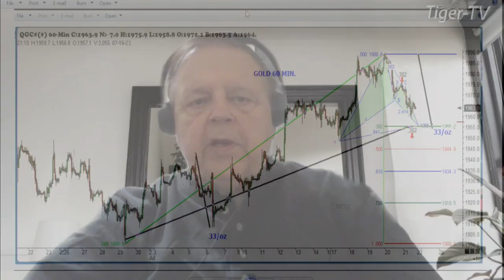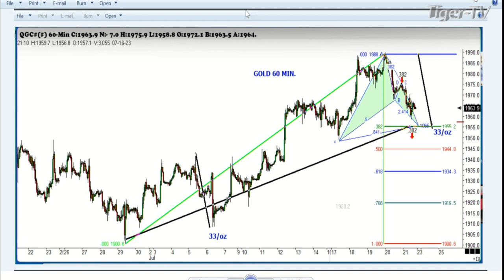July 27th, 1PM ET Market Update on TFNN - 2023